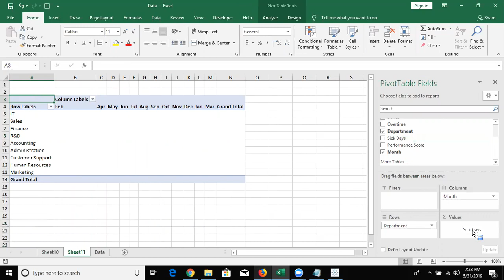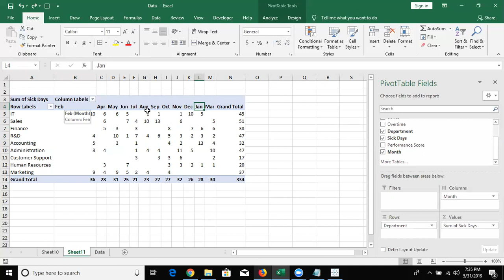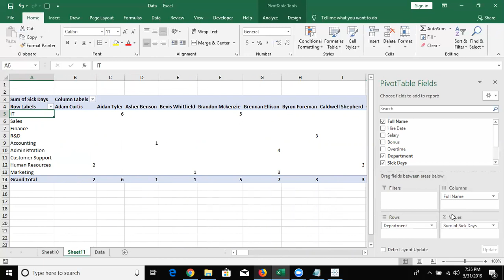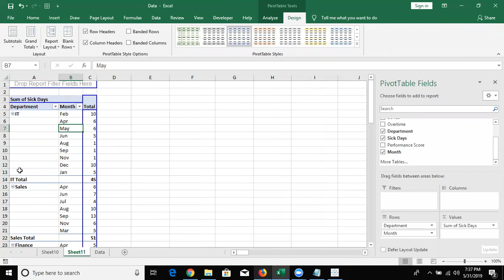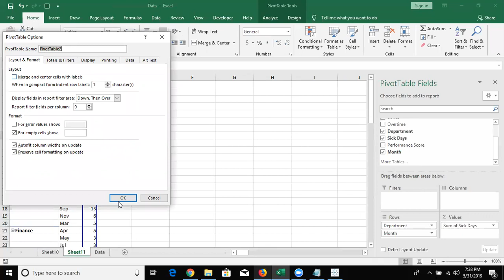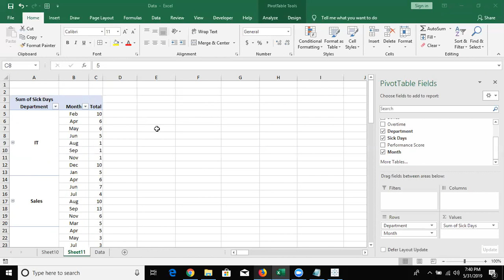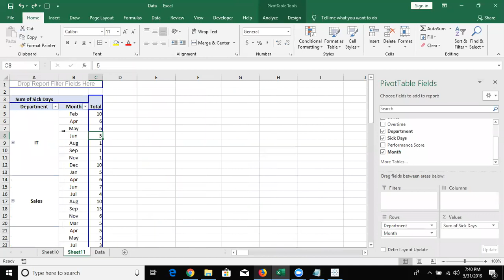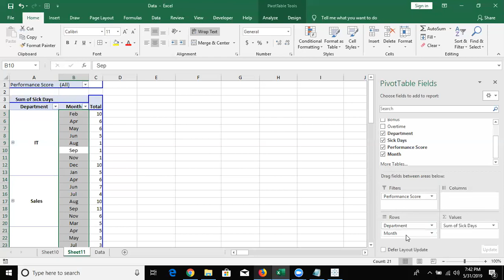Pivot Table Part -1 in Hindi - Excel Tutorial